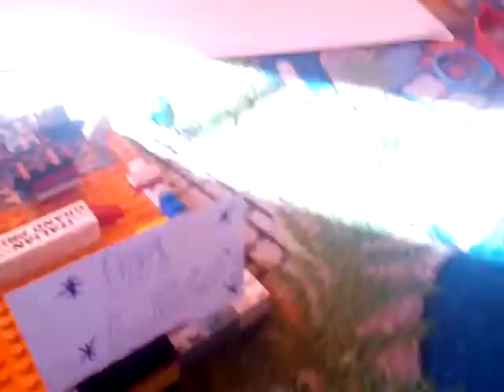M LEGO'S PIM